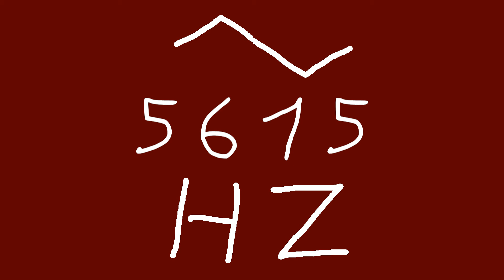5615 hz triangle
chords
sounds
noise
tone
noises
tones
audio
wave
waves
sin
sine
sinus
sinoid
rect
rectangle
square
saw
seesaw
sawed-off
triangle
triangular
triceps
non-sinusoidal
type
periodic
amplitude
pulse
pulses
pulsar
sound
sounds
heart
heartbeat
resonancy
brave
RED